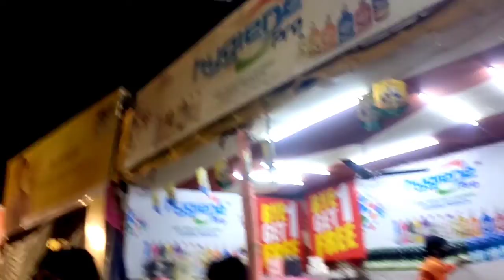Cuttack Balijatra 2022 // Cuttack The Silver City //Bibek Barik// Odisha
World Famous Cuttack Balijatra 2022 // Cuttack The Silver City //Bibek Barik// Odisha
Cuttack
Odisha Balijatra
Cuttack Odisha balijatra
2022 Balijatra
cuttack Odisha India Balijatra